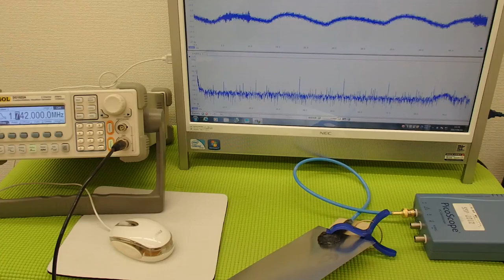オリジナル超音波プローブの「発振・制御」技術